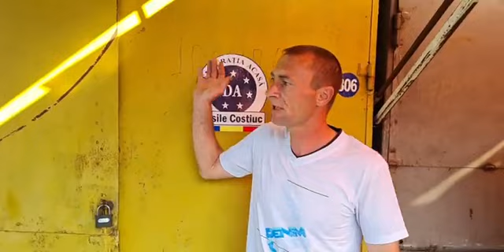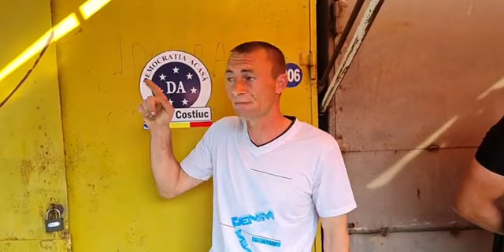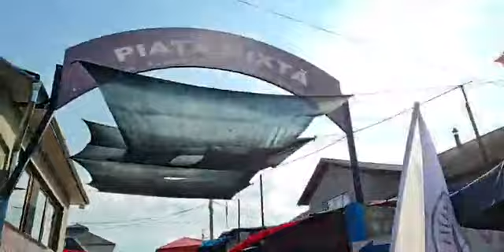Edineț la Piață. 29.06.2021г.